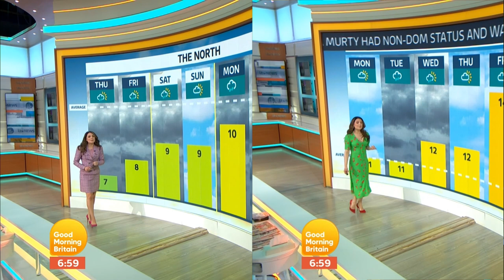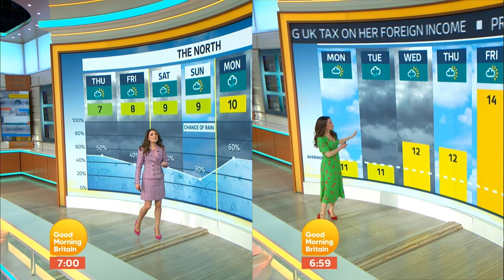Laura Tobin @cleavage in strawberries on green field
Laura cleavage remix